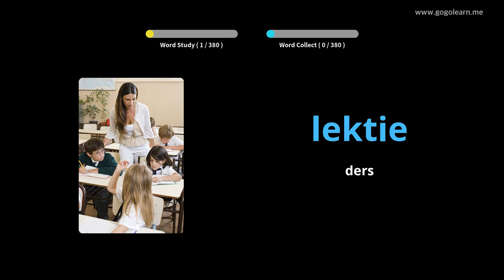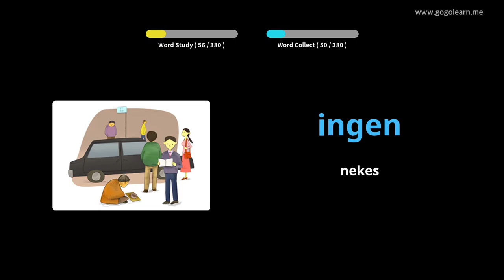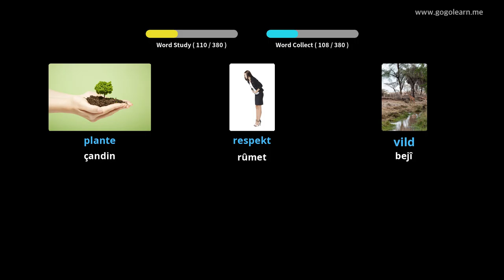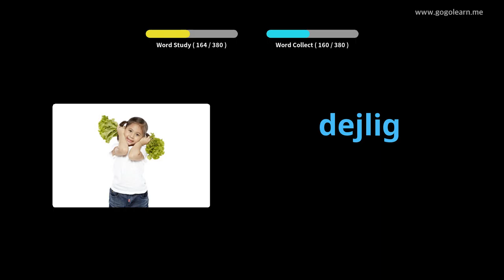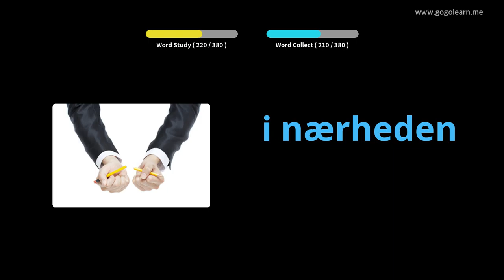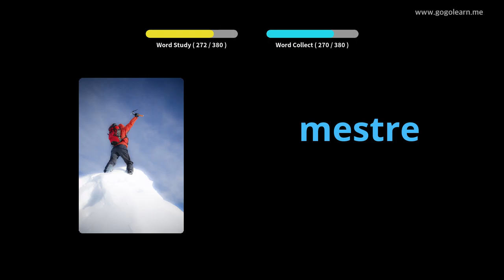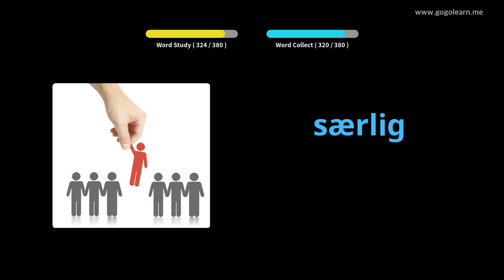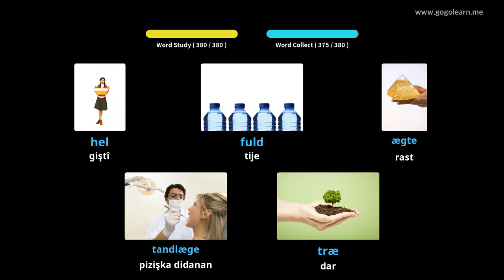Dibistana Navîn a Vokabulary Danîmarkî 1 |Golearn